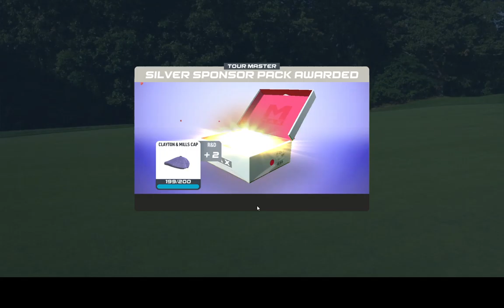WGT. Champions should not forfeit.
WGT. In fact, nobody should ever forfeit. Just play the game 'til the end. Don't be a sore loser.